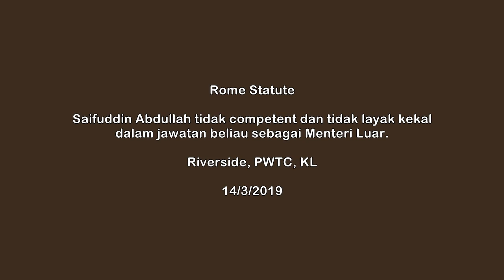20190314 Saifuddin Abdullah tidak layak jadi Menteri Luar